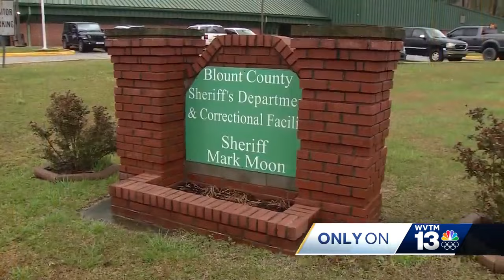EXCLUSIVE: 'To Catch a Predator' host Chris Hansen details sting with Alabama deputies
EXCLUSIVE: 'To Catch a Predator' host Chris Hansen details sting with Blount County Sheriff's Office